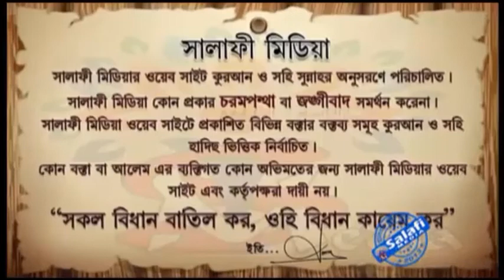মক্কার আসল সত্য ঘটনা শুনুন কি হয়েছিল সেদিন৷ সত্য না জেনে কেউ বিভ্রান্তি হবেন না!শাইখ আব্দুল্লাহ কাফী